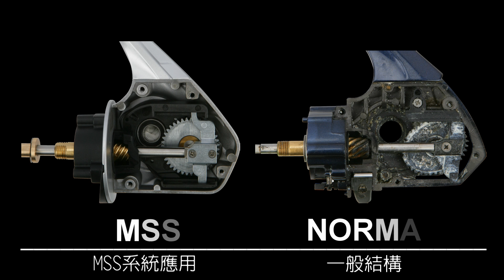OKUMA AZORES SALTWATER Spinning -阿諾海水紡車式捲線器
AZ擁有最佳的合金鋼性，並且搭配OKUMA最新MSS機械同軸穩定系統不僅大幅增加抗鏽效能，提升機械結構穩定度，適合用於淺/深等海水釣場，尤其針對現在流行的船釣鐵板，AZ的DFD雙剎車結構搭配加粗主軸設計更能應付各種強力釣法。

●強力雙效煞車系統(DFD)
●可精密調整剎車力道的煞車調整鈕
●強力超大面積碳纖材質剎車片
●6HPB + 1RB高效能不鏽鋼培林
●無間隙培林與鳥片雙重反動系統
●CRC抗鏽蝕系統
●第二代高密度強化主齒盤(HDG II)
●高強度耐繡蝕鋁合金機身與線殼(ALC)
●機械同軸度穩定系統(MSS)
●高剛性加粗拋線環(紡線架)
●LCS拋投控制系統線輪
●煞車墊片防水防塵蓋
●防纏整流拋線輪
●可左右手交換的旋入式車削鋁搖臂